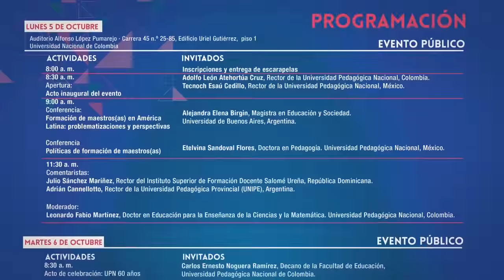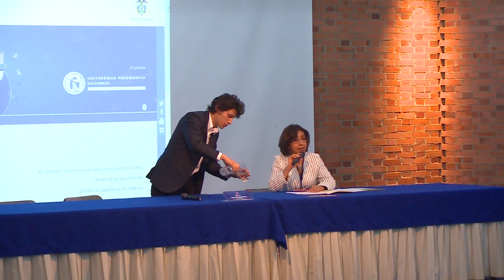Políticas de formación de maestros(as)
Los procesos de formación pedagógica implican el reconocimiento de principios éticos, una apuesta política, una puesta en escena estética y un proceso cognitivo, donde se pone de manifiesto la responsabilidad nuestra como maestros(as), directivos(as) y rectores(as) en los diálogos y en el compromiso con un “otro” que es radicalmente diferente. Por ello, todo proceso formativo implica una relación de alteridad y responsabilidad, una relación con el otro donde el extraño se convierte en cómplice.

Recientes propuestas y políticas educativas de organismos internacionales y autoridades nacionales en América Latina han concentrado su atención en los(as) maestros(as) como “factor” decisivo en el desempeño de los(as) estudiantes en las pruebas estandarizadas. Una multitud de estudios, particularmente procedentes de investigaciones originadas en el mundo anglosajón, se han ocupado de caracterizar ese importante “factor” para diseñar estrategias que permitan cualificar la actividad docente, mejorar las prácticas en aula, los aprendizajes y los resultados de los estudiantes en las pruebas.

En el marco de esta tendencia, con perspectiva analítica, crítica y propositiva, el objetivo de nuestro encuentro es preguntarnos por las discusiones y acciones que las universidades pedagógicas y facultades de educación latinoamericanas promovemos al respecto; por lo que hacemos, dejamos de hacer y podemos hacer frente a la formación de maestros(as). Por ello la necesidad de realizar una convocatoria que permita un reencuentro entre nuestras instituciones, un escenario de reconocimiento y aproximación en la perspectiva de favorecer la promoción y el diseño de acciones conjuntas para repensar la formación de maestros(as) en América Latina.

En consonancia con lo anterior, este encuentro de rectores(as) y directivos(as) académicos comprometidos con la formación docente en Latinoamérica se propone como escenario propicio y necesario para el diálogo de saberes en torno a la formación de maestros(as); diálogo que posibilitará reconocer las perspectivas y problematizaciones que se debaten hoy en América Latina situadas en las siguientes preguntas: ¿En qué escenarios y políticas se mueve hoy la formación de maestros(as) en nuestros países? ¿Cuál es el saber teórico, epistémico y contextual que necesitamos como instituciones formadoras de maestros(as) para una sociedad justa y en paz? ¿Qué propuestas políticas y pedagógicas vamos a construir en el escenario del evento con respecto a: i) sistema de formación de maestros, ii) lineamientos curriculares para los programas de formación y iii) la evaluación de maestros(as) como estrategia de formación continuada?

Pero, además, será el momento oportuno para diseñar en conjunto estrategias de cooperación e intercambio académico, de internacionalización de nuestros currículos, movilidad estudiantil y docente, investigación compartida, publicaciones conjuntas, doble titulación, entre otros aspectos que pueden cualificar el desarrollo de nuestros programas para la formación de maestros(as).